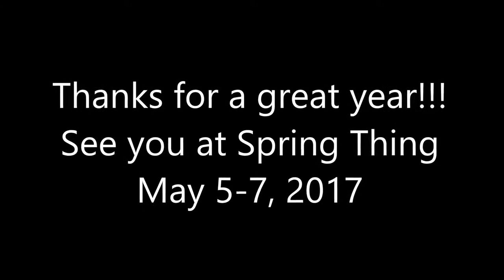Winter White Wash 2017